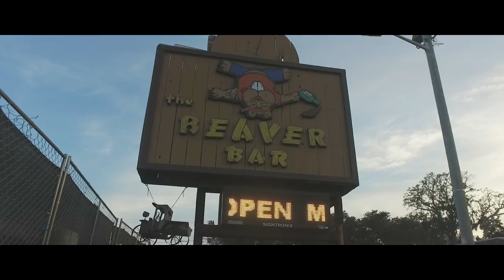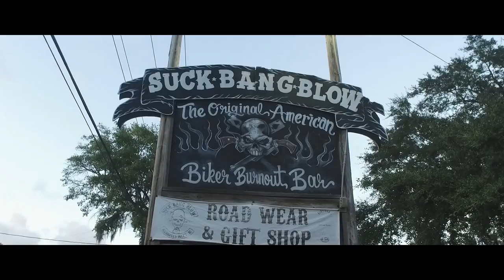Full Mustang Week 2018 After Movie | Logican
Mustang week 2018 Full Aftermovie! MW2k18 Was insane. meet up with some old friends as usual and meet some new ones. From the show, beaver bar, suck bang blow, and the streets of myrtle beach.  Hope you enjoy and check out out my 2017 Mustang Week aftermovie as well!

Songs in order of use, Support the original artist!

Common Logic   Midnight Marauder (Prod by C-Sick Logic)